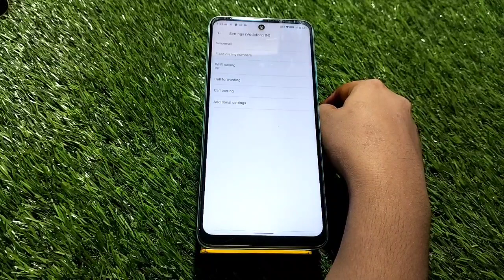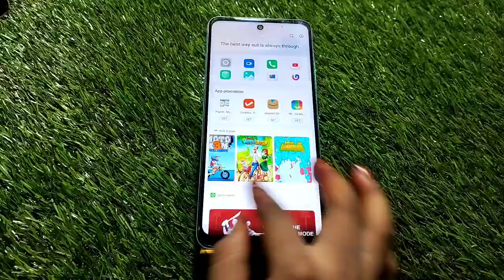How To Call Waiting In Infinix Note 12, Call Waiting Enable In Infinix Note 12, Call Waiting Set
How To Call Waiting In Infinix Note 12, Call Waiting Enable In Infinix Note 12, Call Waiting Setting Kaise Karen In Infinix Note 12,

Call_Waiting Infinix Note 12